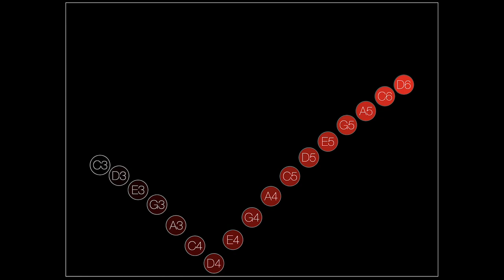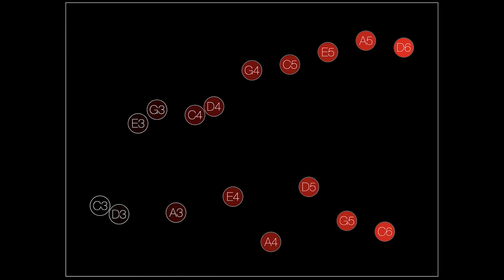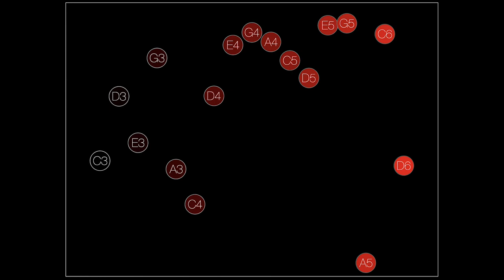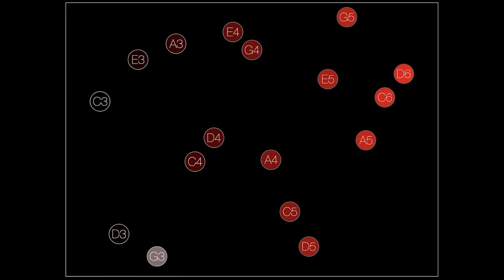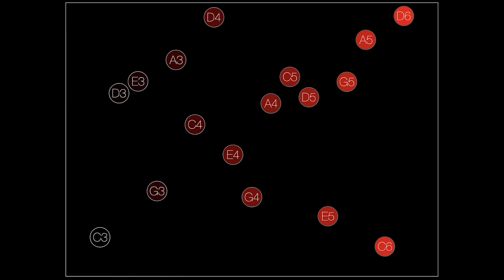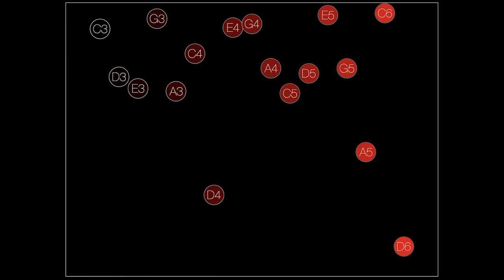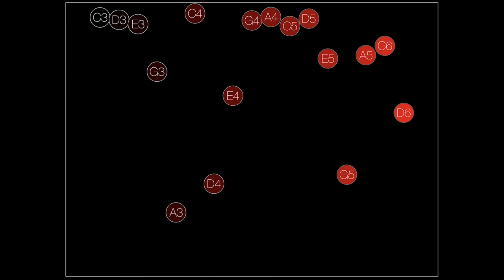Gravity Music: Polyrhythmic Patterns, Meditative Music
Set of balls moved by gravity and bouncing. After some time (about 25 minutes) they form a stable musical pattern.

Made with my own software built with help of AudioKit.